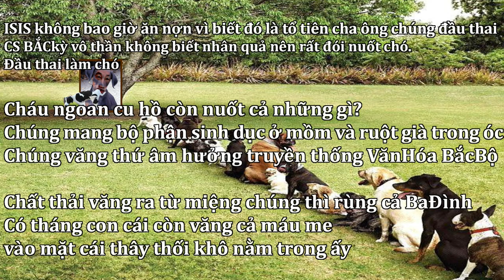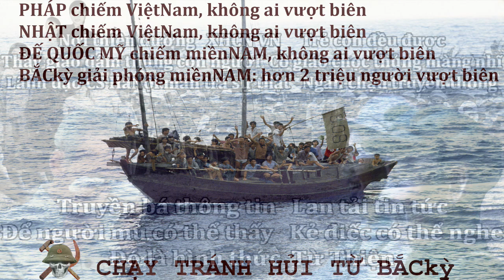TÀUcộng sụp đổ BẮCkỳ sẽ tử . Nô tì đi sứ